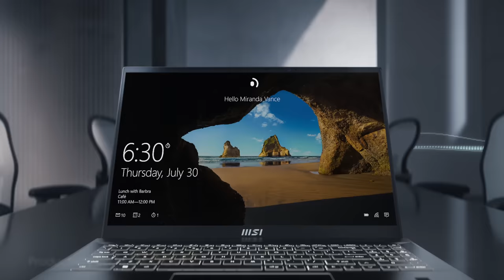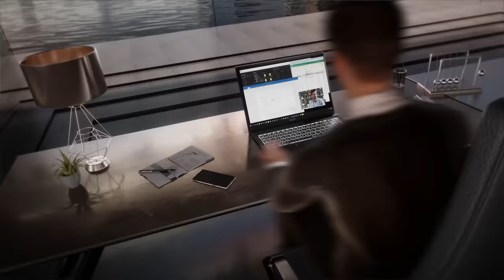Summit E16 Flip A13V - Determined to Succeed | MSI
For the business elite who's seeking for extraordinary performance, check out Summit E16 A13V. With up to the latest 13th Gen. Intel® Core™ i7 processor, NVIDIA® GeForce RTX™ 40 series graphics and 360° Flip design, this laptop provides superior experience like never before.